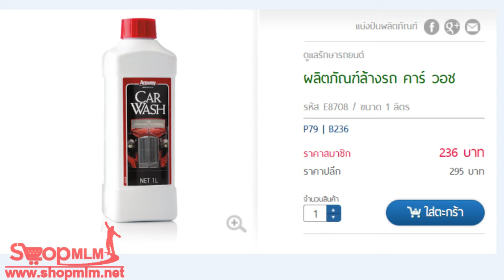ผลิตภัณฑ์ล้างรถ คาร์ วอช